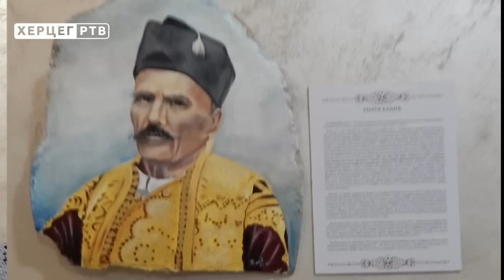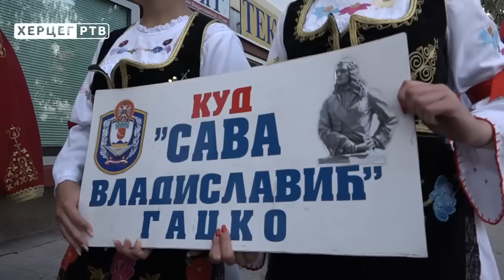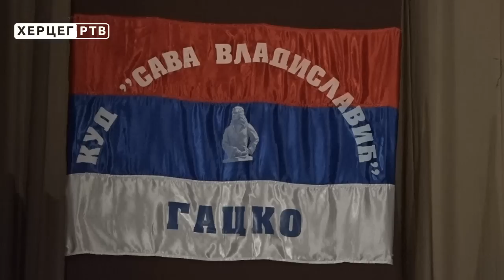Reportaža: Grof Sava Vladislavić u svom Gacku na svojim danima (11.07.2018.)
Na hercegovačkom kršu i lomnim njivama, kroz vijekove su stasavali junaci i pametari, kojima su na pomen imena i prezimena, ljudi ustajali i kape skidali da im daju poštu. Grofu Savi Vladislaviću je trebalo da zadivi veliku Rusiju i mudrog Petra Velikog, pa da ga i u Hercegovini izdignu na mjesto koje mu s pravom pripada.
Nakon Rusije, bratske Srbije, i u svom rodnom Gacku, stigao je prije skoro deceniju, spomen bistom na svoj trg, na svoju zemlju, među svoju braću, kojima je, kako knjige kažu, darivao svoja životna djela, velika kao slavna Rusija.
Eto tako, Grof Sava Vladislavić dobi i svoje dane s početka juna mjeseca ove 2018. godine, koje njemu u spomen ponosno rade i nose, njemu bez djece, njegova hercegovačka djeca i ljudi koji ga s pravom uvažavaju, kapu skidaju, poštuju i vole, ne dajući, da za buduća pokoljenja bude zaboravljen.
Kulturno umjetničko društvo sa njegovim imenom uz bratske goste iz Srbije i Rusije prirediše bogat kulturno-umjetnički program za pamćenje.